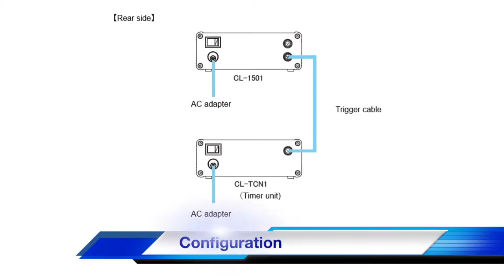Timer Unit CL-TCN1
The CL-TCN1 is the timer unit to use with the CL-1501.
This clip shows how to use the timer unit and explains two timer modes, count up mode and countdown mode.

For more details, please refer to our website.